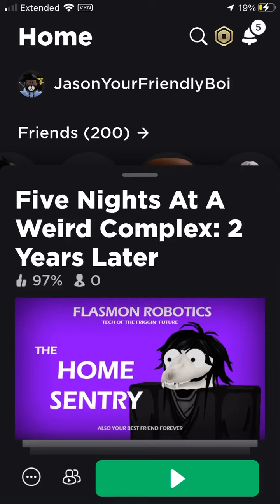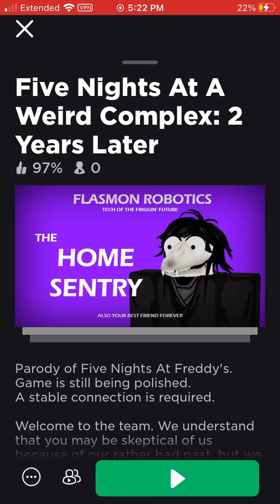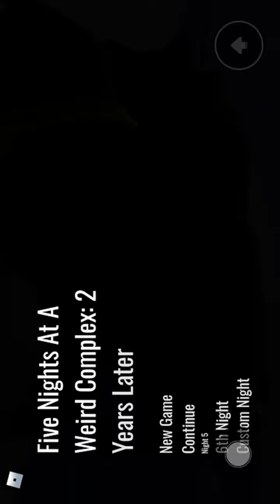This Is Gonna Be Harder…Night 6| Playing Five Nights at A Weird Complex 2 Part 5